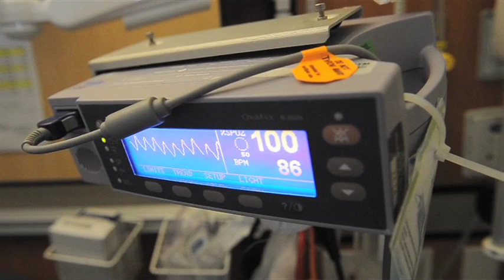Husband of Fresno therapist in coma-like state says she's making progress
Melissa Carleton, in a minimally conscious state since March, is tended to by husband Brian Lande, and her parents, as well as taking care of two-month-old son, West. Video: John Walker